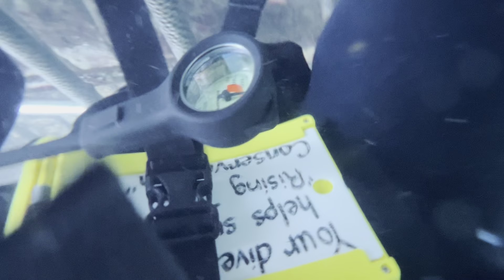OUR SEAVENTURES DIVING with SHARKS in DISCOVERY COVE SEEING with VARIETY of FISH! IT WAS FUN!